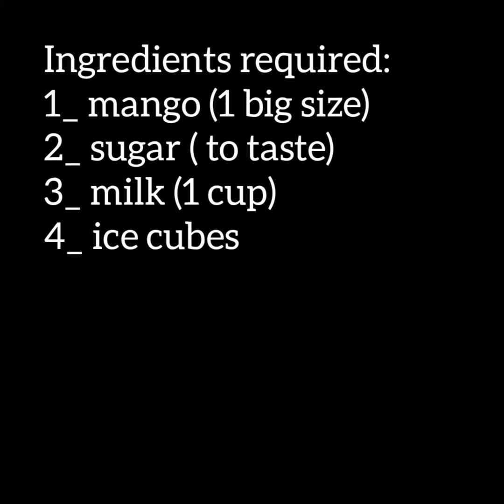mango milkshake || by chef emaan